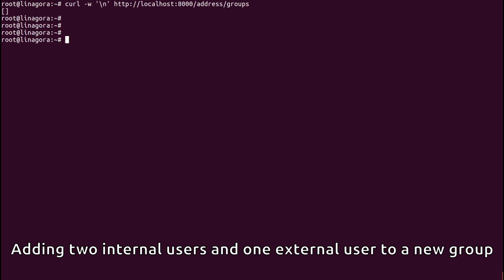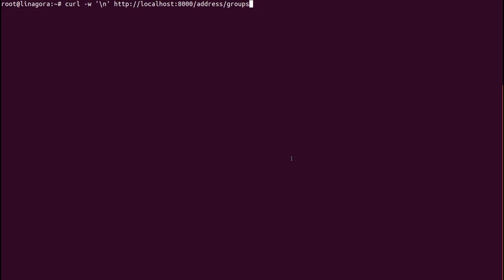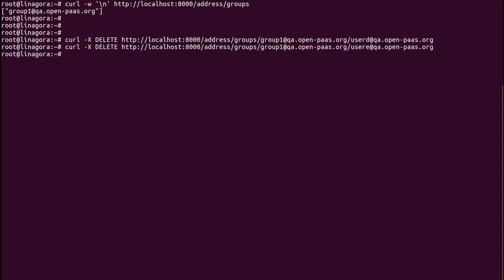James Sprint#30 Groups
James now supports groups of users (internal / external)